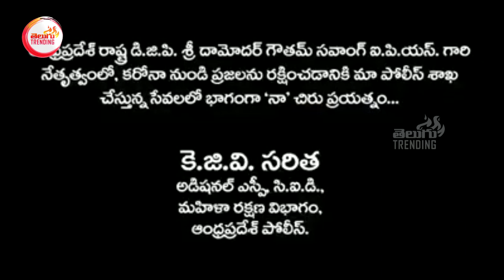Public awareness song by Additional SP Saritha on Present Situation | Telugu Trending